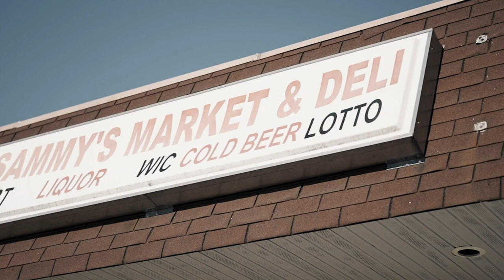John Wich 00 My Drug official Music Video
/ vickm0nt
2 Camers I Use To Shoot With
⚡️A7s lll
⚡️Sony EV Z1